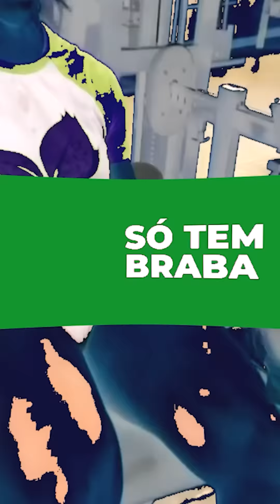EVOLUI MUITO FAZENDO ISSO | TREINO DE GLÚTEOS LOCALIZADOS PARA ELIMINAR CELULITES - BUMBUM DURINHO